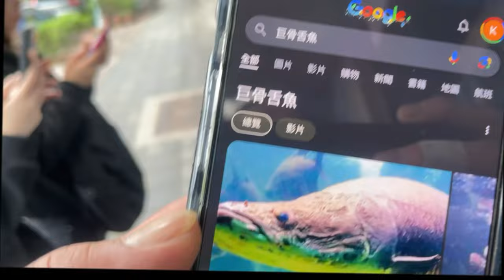發現一家有特殊魚種的水族館-阿公的海水魚缸